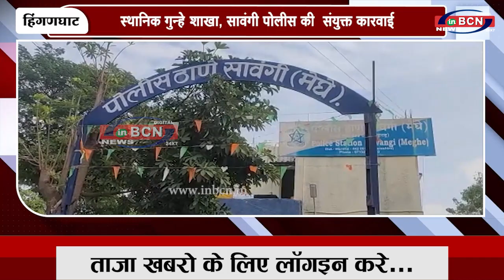स्थानिक गुन्हे शाखा, सावंगी पोलीस की संयुक्त कारवाई | INBCN NEWS